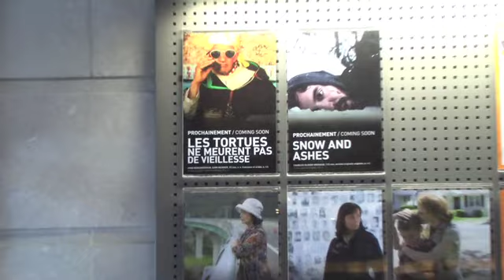Les tortues ne meurent pas de vieillesse... À Montréal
M télé et M magazine vous invitent à découvrir ce film tourné au nord du Maroc en suivant l'entrevue réalisée avec ses réalisateurs, Hind Benchekroun, originaire de Casablanca et son mari Sami Mermer d'origine Kurde. Le film qui sera projeté à Montréal dès le 26 août 2011, est un regard profond, émouvant et humain posé sur la vieillesse, la fatigue et le travail des personnes âgées. Le tout avec tendresse, maîtrise et simplicité délicieuse.